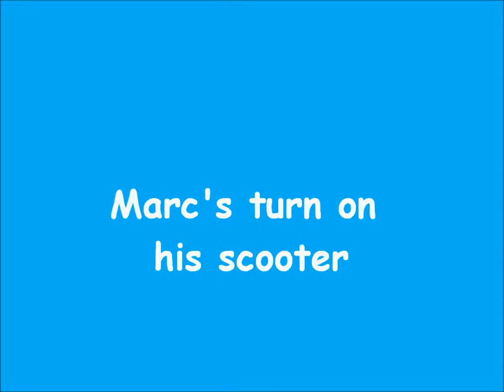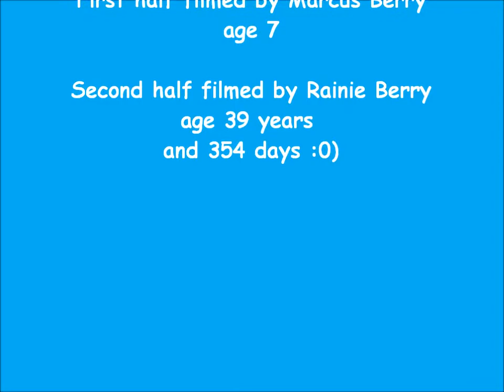Rainie Quad skates.wmv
Marcus and Rainie at the park.  Marcus rides his Razor scooter while mom tries roller skating for the first time in years...he's hoping neither one of us breaks a bone!